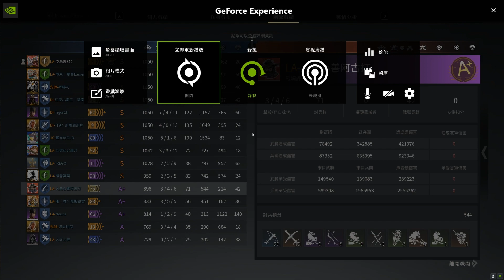[是日精華 - 16.3.2024]Conqueror's Blade Zhan Yi 2024 3 16